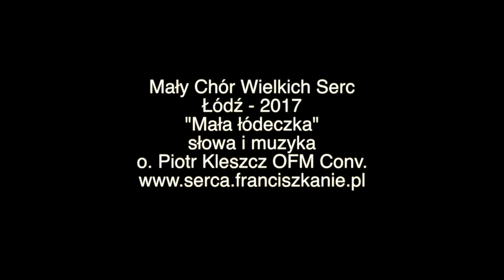Mały Chór Wielkich Serc - 2017 - "Mała łódeczka" sł. muz. o. Piotr Kleszcz OFM Conv.